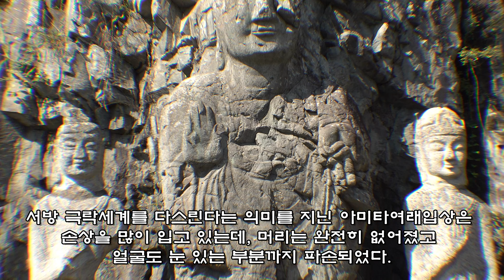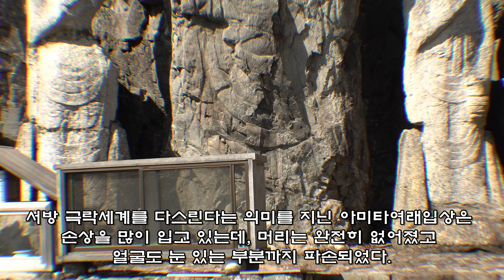경주 서악동 마애여래삼존입상(慶州 西岳洞 磨崖如來三尊立像)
경주 서악동 마애여래삼존입상(慶州 西岳洞 磨崖如來三尊立像. 보물. 경상북도 경주시 서악동 산 92-1)
선도산 정상 가까이의 큰 암벽에 높이 7m나 되는 거구의 아미타여래입상을 본존불로 하여, 왼쪽에 관음보살상을, 오른쪽에 대세지보살상을 조각한 7세기 중엽의 삼존불상(三尊佛像)이다.
 서방 극락세계를 다스린다는 의미를 지닌 아미타여래입상은 손상을 많이 입고 있는데, 머리는 완전히 없어졌고 얼굴도 눈 있는 부분까지 파손되었다. 그러나 남아있는 뺨, 턱, 쫑긋한 입의 표현은 부처의 자비와 의지를 실감나게 보여주고 있다. 넓은 어깨로부터 내려오는 웅장한 체구는 신체의 굴곡을 표현하지 않고 있어 원통형으로 보이지만, 여기에는 범할 수 없는 힘과 위엄이 넘치고 있다. 양 어깨를 감싸고 있는 옷은 묵직해 보이며, 앞면에 U자형의 무늬만 성글게 표현하였다.
 중생을 구제한다는 자비의 관음보살은 내면의 법열(法悅)이 미소로 스며 나오는 우아한 기풍을 엿보게 하는데, 어느 것 하나 소홀하게 다룬 데 없는 맵시 있는 솜씨를 그대로 보여주고 있다. 본존불에 비해 신체는 섬세하며 몸의 굴곡도 비교적 잘 나타나 있다. 중생의 어리석음을 없애준다는 대세지보살은 얼굴과 손의 모양만 다를 뿐 모든 면에서 관음보살과 동일하다. 사각형의 얼굴에 눈을 바로 뜨고 있어서 남성적인 힘을 강하게 풍기고 있다.
 이 삼존불은 삼국시대에서 통일신라 불상조각으로 이어지는 과도기의 중요한 작품으로, 본존불은 높이 7m, 관음보살상 높이 4.55m, 대세지보살 높이 4.62m이다.(출처 : 문화재청)